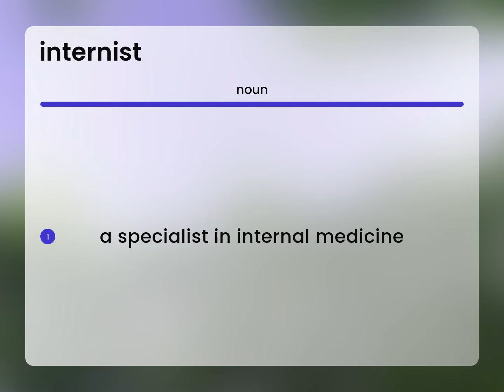Internist | what is INTERNIST meaning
What is INTERNIST definition?

Susan Miller (2023, June 20.) What is Internist?